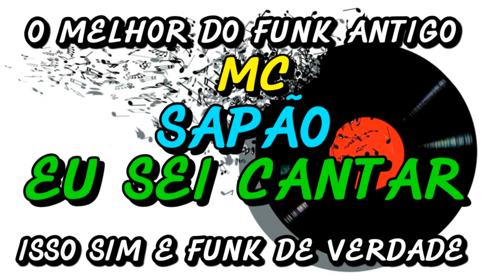FUNK ANTIGO : MC SAPÃO - EU SEI CANTAR